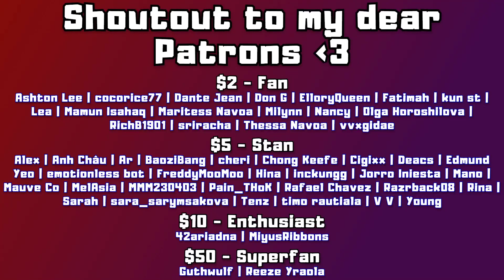HEATED COOKOFF ([Secret Picnic Party EP.03] 1 Million Subscribers Celebration | REACTION)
0:00 Intro
1:45 Reaction
16:25 After Thoughts